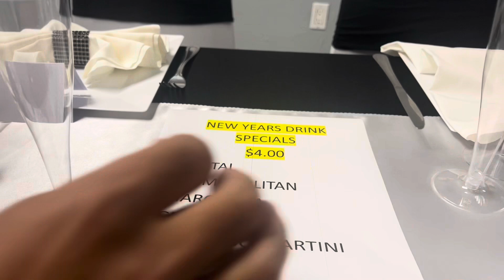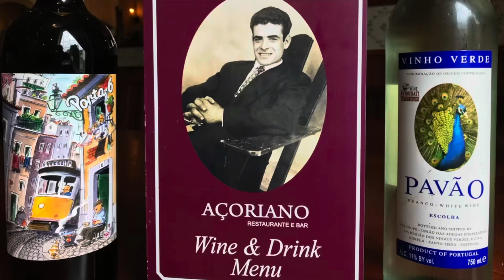New Year‘s Party!!! Galão e a Bonequinha da Vila Franca do Campo São Miguel